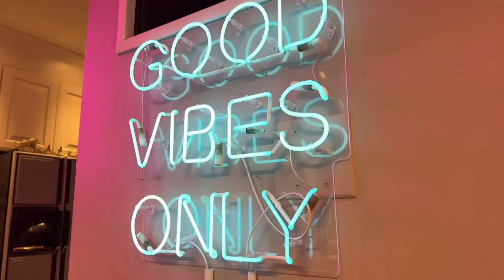Cheese and Queso Parody to Sabrina Carpenters Hit song Espresso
I spent the weekend in a luxury Air Bnb and wanted to do something fun for my birthday. I wanted to start my music career and in a weird way congratulate @sabrinacarpenter for winning song and music video of the year.

I know you love food, let’s get you to love food more with the hottest new song about cheese.

Lyrics:

Let’s eat.

What you wanna eat
Baby I know
You want cheese and queso

SAID YOU, can’t sleep
Grab you a bowl
what that Cheese and Queso

SCARF IT OUT all DOWN
then I gotta GOOOO
Its that cheese asiago

Said you got number 3
baby i know that’s that Cheese and queso

I Eat real late
CUZ OF  temptation
Who WEIGHS them selves
When you’re on vacation
I TOOK JUST ONE BITE
AND I CANT STOP BAWLING
CUZ I FORGOT
Im lactose intolerant

To bad lactic won’t do it for ya aye
Soft food but im still chewing for ya Aye
Soft Cheese and something blue for ya.

I wrote a whole second verse… should I release that? 🤣🤣

Love you guys. We having fun. Thank you.

Shout out to @ArtSchoolDropouts  for helping me film and editing this one! Shout out to @nownoirmusic for mixing and mastering this and making me sound as good as you possibly can. 😙